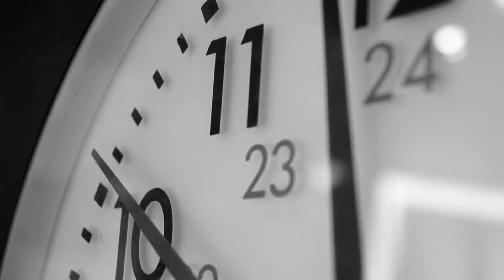MLADEN MAČAR – Iskrena [Official Video 2022]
Muzika: Mladen Mačar
Tekst: Mladen Mačar
Aranžman: Mladen Mačar
Mix: Peđa Pejić
Master: Peđa Pejić
Izvršni producent: Zdravko Vulin
Studio: Studio - Darko Varaga, Novi Sad

Back vokali: Mladen Mačar
Violina: Khachatur Almazian
Gitare: Nenad Patković
Truba: Stefan Stenečić
Saksofon: Stojan Grubić
Bubanj: Zdravko Vulin

Studio: Invenio Films
Režija: Dalibor Mrdić
Editovanje i postprodukcija: Dalibor Mrdić, Igor Lale
Fotografija: Dejan Čabrilo
Kamera i svjetlo: Dejan Čabrilo i Miroslav Delić
Dron: Milan Mirjanić
Glumci: Mladen Mačar, Dragana Mačar, Zaharije Mačar, Zaharina Mačar

[Tekst pjesme]

U meni je,
Ljubav za tebe zauvjek,
Nada što nikad ne staje,
Nježnost što budi proljeće,
I slijepa vjera da živim za tebe.

Otopiću,
Suzu u srcu iskrenu,
Ruku ti dajem kamenu,
Ja i tvoju sjenu ledenu,
Vječno ljubim sav u plamenu.

HAYAT PRODUCTION

Any copying of video and / or audio recordings and uploading to other channels is prohibited!